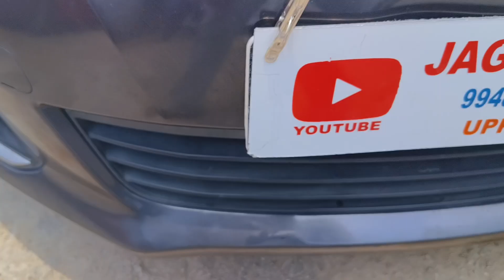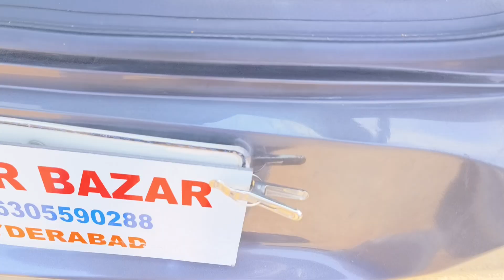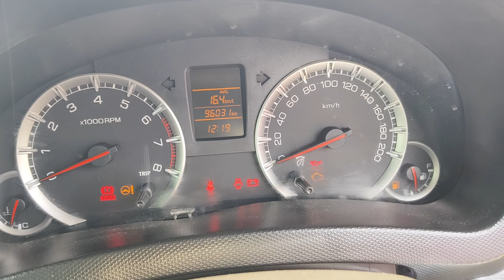Swift vxi 2016 17 రిజిస్ట్రేషన్ అమ్మాబడును 9948588921.